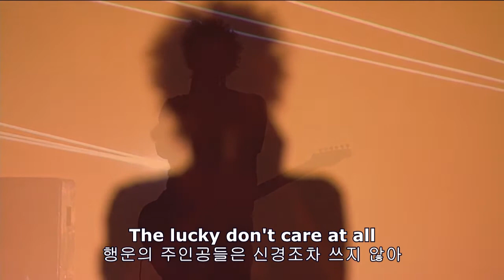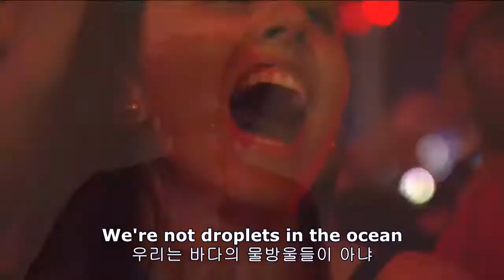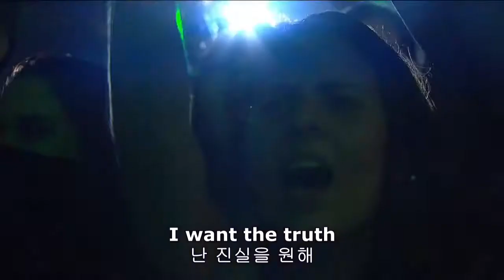Muse(뮤즈) - Unnatural Selection 라이브 한글가사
[출처] Track 6. Unnatural Selection 가사 해석 뮤즈(Muse) 팬카페 | 작성자 벨라미횽

Rock in rio 2013